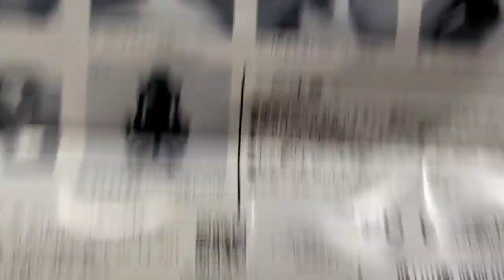Unboxing & review : Gachapon Sota AK Racing 1/12 Pro X V2 chair kursi